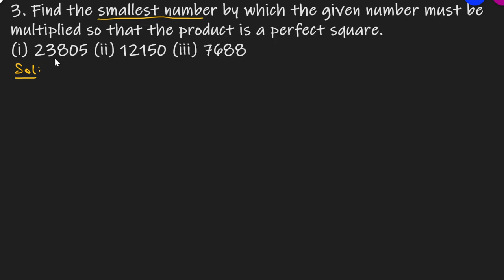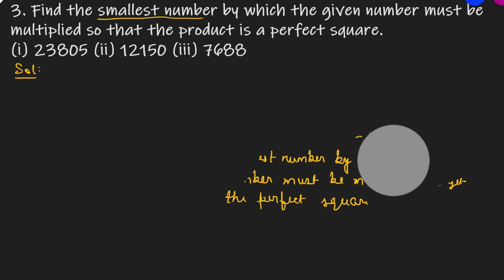Q.3 - Exercise 3.1 - Chapter 3 Squares and Square Roots - Class 8 - R D Sharma Math Solutions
3. Find the smallest number by which the given number must be multiplied so that the product is a perfect square.
Question no. 3 Ex 3.1 Chapter 3 Square and Square Roots R D Sharma Class 8 Math Solutions In earlier classes, we have learnt about integral exponents of rational numbers. When the exponent of a natural number is 2, the number obtained is called a square number or a perfect square. For example, 2^2, 3^2, 9^2 etc. are the square numbers or perfect squares. In this chapter, we will discuss various techniques to determine whether a given natural number is a perfect square or not. These techniques are suggested by the properties and patterns of square numbers. These properties and patterns will also be used to find the squares of two and three digit numbers by using short-cuts. In the end of the chapter, we will study various methods for finding the square roots of square numbers. We will also try to find the square roots of numbers which are not perfect squares.